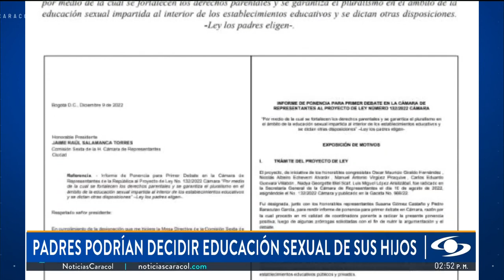Polémica: buscan que padres decidan sobre educación sexual que sus hijos reciben en el colegio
Un proyecto de ley que nace desde el Partido Conservador busca que los padres de familia decidan qué tipo de educación sexual recibirán sus hijos en los colegios.

“Los colegios tendrían la obligación de tener una reunión con todos los padres de familia en los primeros meses del año para que los padres sean los principales conocedores de cuáles son detalladamente los puntos de la educación sexual del colegio a sus hijos”, señala Íngrid Marlen Sogamoso, coordinadora ponente del proyecto.

Y, según consigna el artículo tres de la iniciativa, el padre tendrá el derecho de aprobar o no si el menor asiste a las clases sobre dicha materia.

Dicho poder de decisión que se les concede a los padres no es bien visto por los expertos.